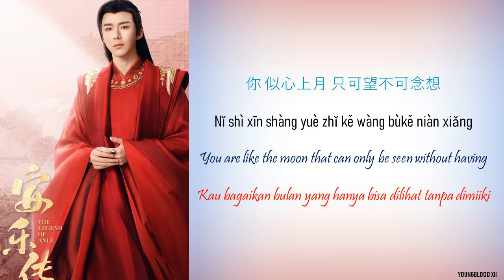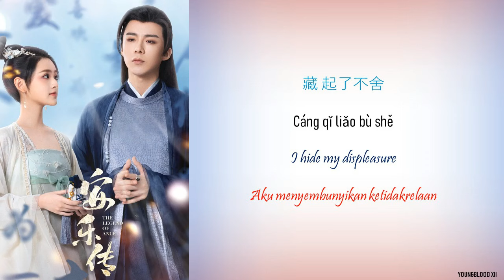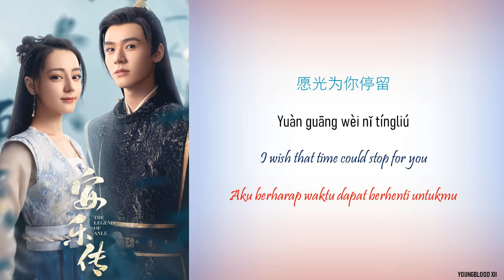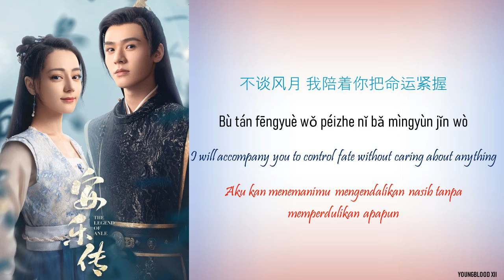[Hanzi/Pinyin/English/Indo] Liu Yuning - 愿光 "May The Light" [The Legend of Anle OST]